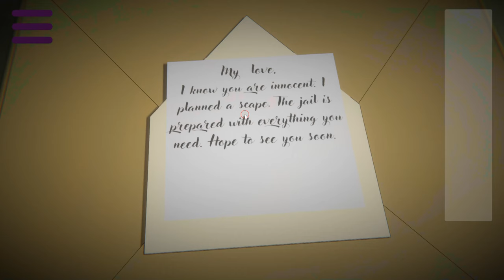[Isotronic] Black Light Escape Walkthrough